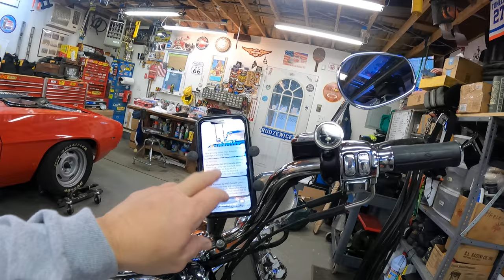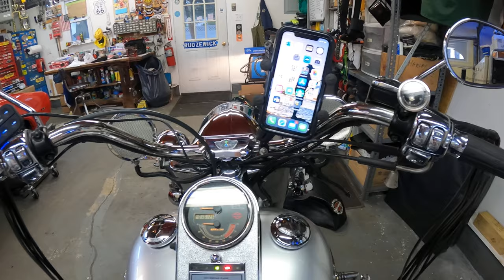January 3, 2021